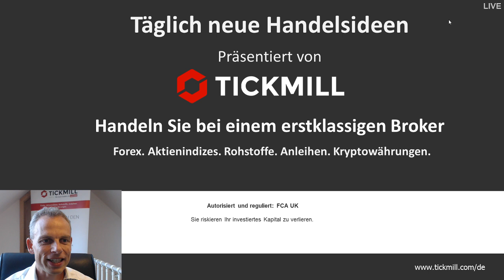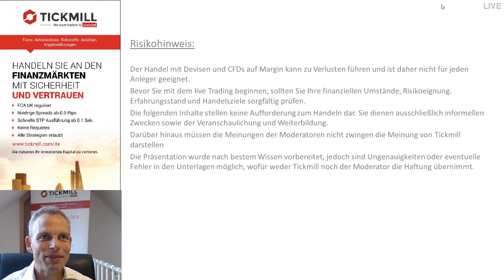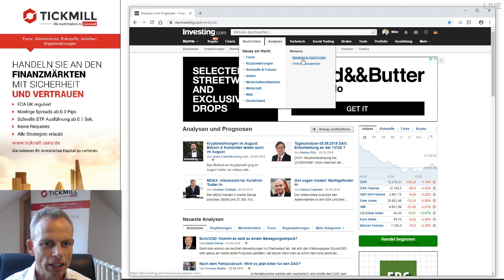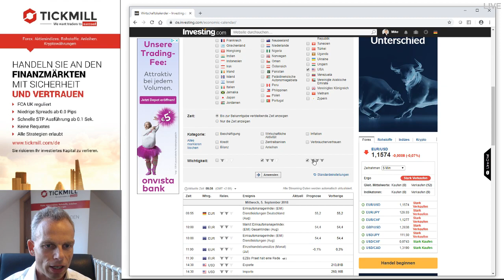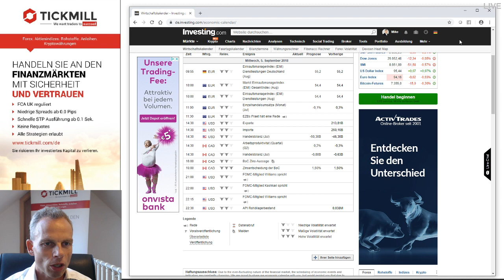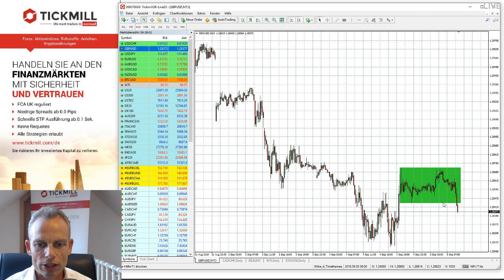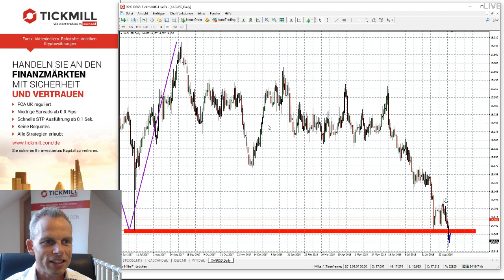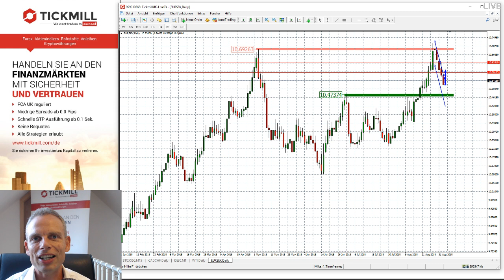Videobesprechung zu Tickmill's Handelsideen für den 05. September 2018 mit Mike Seidl